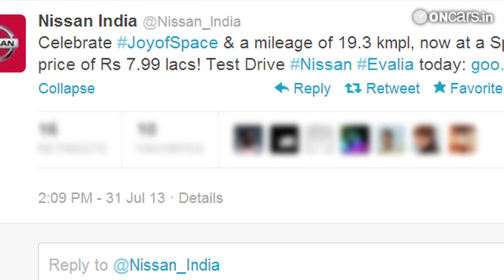Discount of Rs 1.15 lakh being offered on Nissan Evalia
Poor sales & the anticipation of an evolved Evalia has led to the massive price cut.